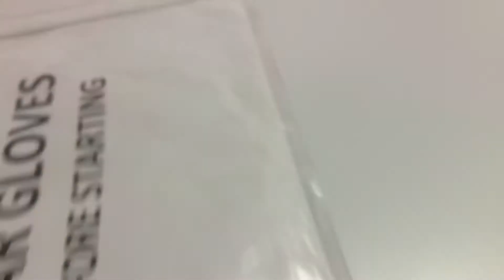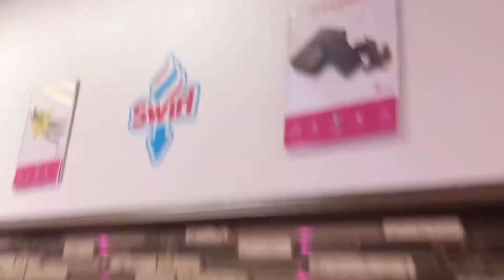Osa and family vlogmas 2020 day 22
Osa and family vlogmas 2020 day 22 we out shopping and eating shoppinh eating Yogurtown michigan allenpark osa Prince